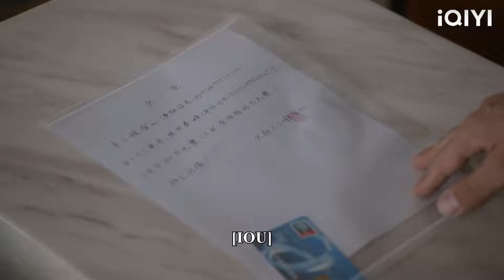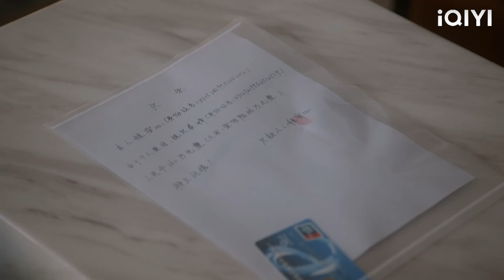The husband brought his mistress home, and his wife’s words made him shameless!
RGBPSWDRS